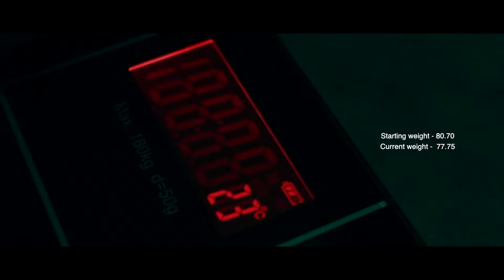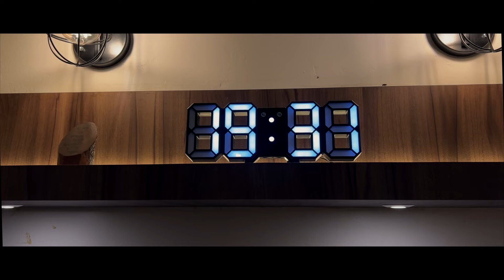Cinematic Full Day of EATING on a CUT | Road To 6 Pack ABS | ep 3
I was only going to share my diet only if it worked so here's a video about full day of eating on a cut. I am doing intermittent fasting but I use 10am to 7pm eating window as I like to workout around 11:30ish and I am not empty stomach this way for my workout.

Any suggestions put it in the comments.